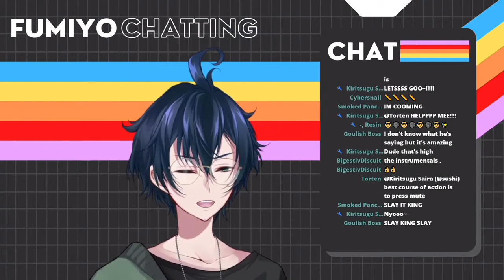Getting lost almost everywhere (WATCH TILL THE END!)『Fumiyo Kun』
Boy, this is longggg as heck. Make sure to watch till the end.

If you guys want to hear the full song of Buwan (Moon),